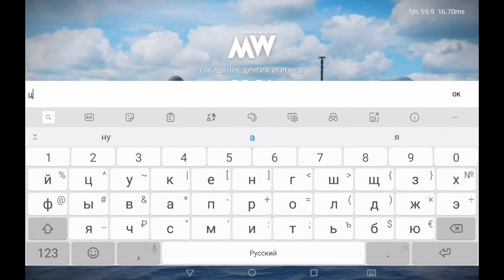MW Cavour - артиллерийский АВ аля Граф Цеппелин:)